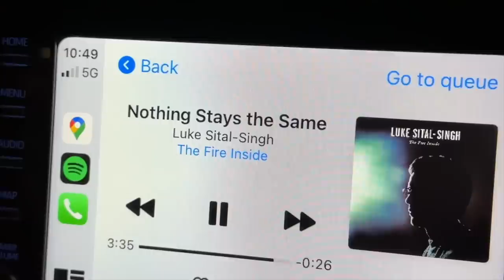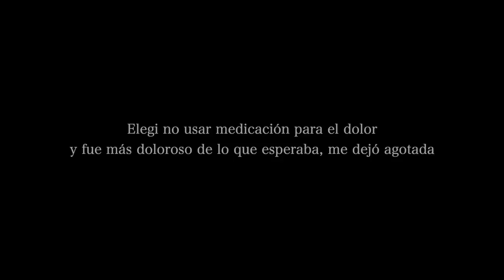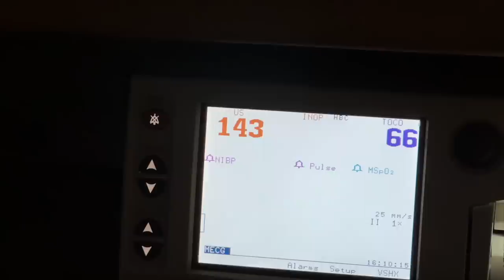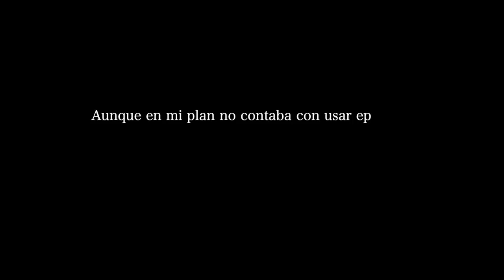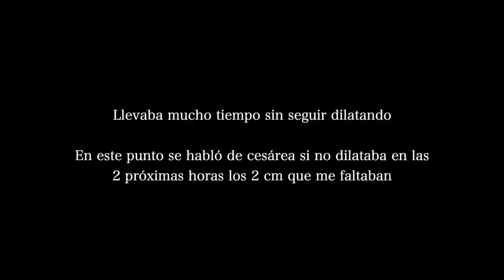PARTO EN ESTADOS UNIDOS: inducido y con imprevistos… Raque Late Vlogs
¡Hola a todos! Este quizá sea el vídeo que más me ha costado editar y que más me ha costado publicar por todas las emociones que me despierta. ¡Espero que lo disfrutéis!

Programa de edición de video: Final Cut Pro X
Cámara: Canon M6 MARK II